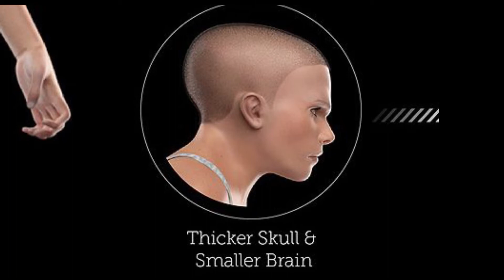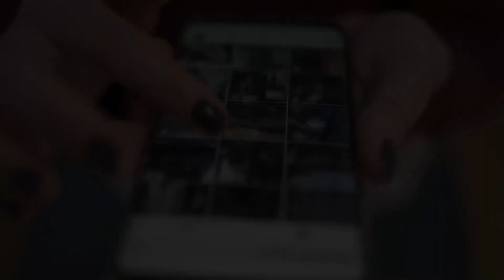🔶 چهره ی انسان ها در آینده چگونه خواهد بود؟❗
🔶به دیمو دریمز خوش اومدید⭐
🔶لایک و سابسکرایب یادتون نره!
🔶اینجا ما راجب موضوعات جالب جهان حرف میزنیم ⚡
🔥 تازه شروع کردیم و حمایتتون خیلی بهمون کمک میکنه💛